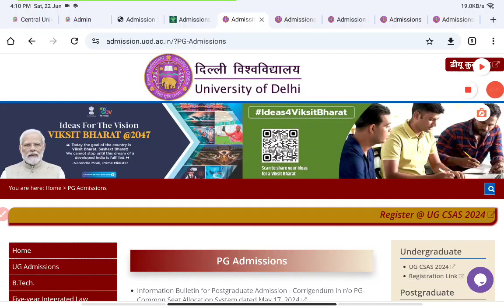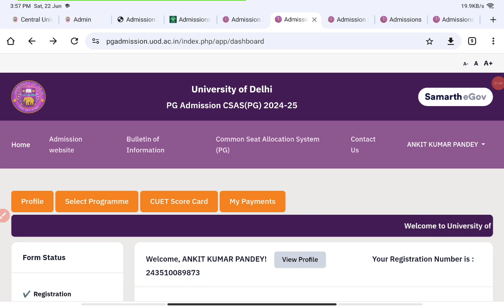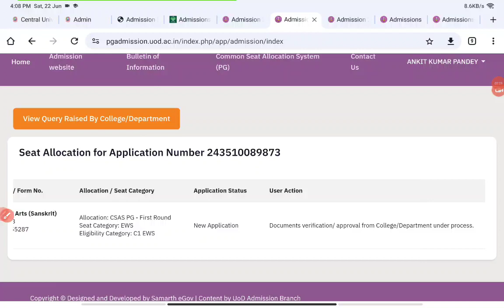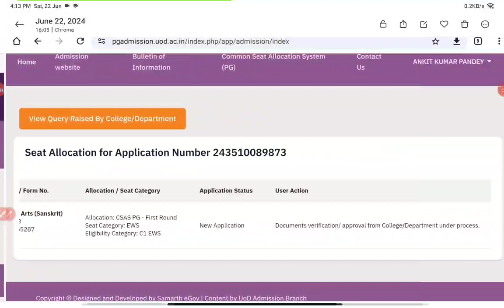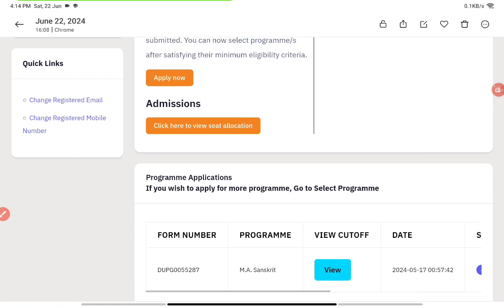CUET PG-2024 DU PG-1st Round Result Out latest update|How to check result|stepbystep cut-off update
Please join

Delhi University CSAS Correction window open
correction window update
Last date for correction du pg counselling